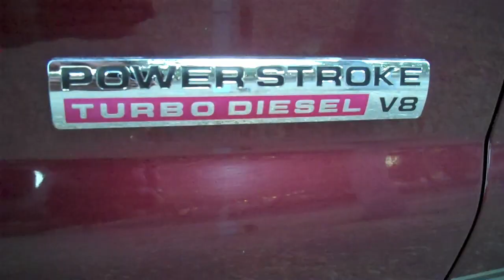CRAZY AT LAKE NACIMIENTO!!! - My Folks' New Camper Has Infected Us With Deer Radness.